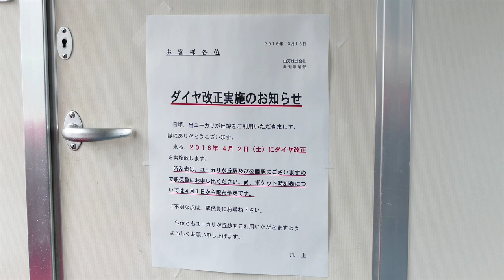山万 ダイヤ改正の効果は？ 【鉄道ニュース546】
千葉県の山万ユーカリが丘線は、先月２日、ダイヤ改正を行いました。
始発列車を約１時間繰り上げ、ユーカリが丘駅で京成線の上野方面の始発列車に乗り継ぐことが可能になり、東京駅６時発の新幹線に乗車出来ることや、羽田空港に朝５時台に到着出来ることから、利用者の評判が上がっているようです。
ゲスト：山万　吉田秀彰さん
鉄道ニュースアプリ